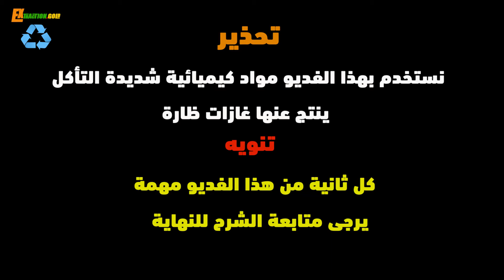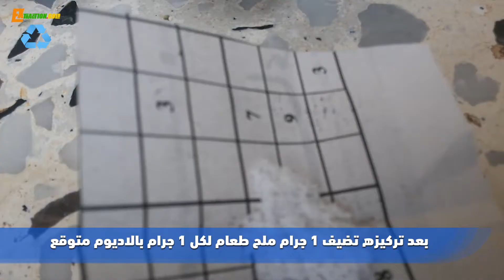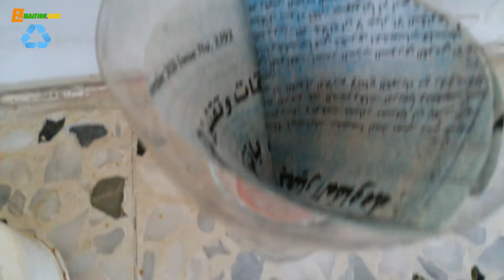كيف يستخرج البالاديوم من فحم شكمان البيئة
استثمار كبير في إعادة التدوير